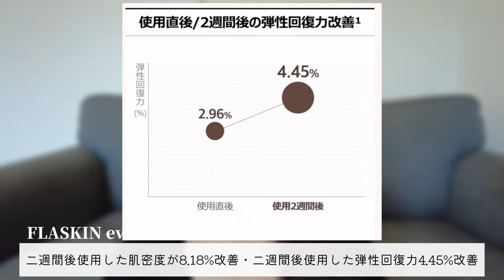【たるみケア】噂の塗るフィラーの効果が凄すぎる！ハリ弾力ケア摂取すべき○○がたるみゼロ肌に導く！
▼チェックはこちらから♡
・タンパク質フィラー90日スキンケアセット

・FLASKIN Amazon公式

私も特に大好きな美容液は本当ぜひ一度の美容してみて頂きたいです！フラスキンは実はナンバーズインの姉妹ブランドなんです！！
ナンバーズインと言えば、韓国では知らない人はいない程の大人気ブランドです💓
私もナンバーズインの5番は特に好きで愛用しています！
ナンバーズイン3番と5番についても動画シェアしていますので

【韓国でも人気】やっと見つけた！乾燥知らず毛穴改善が期待できるスキンケア紹介する

【メガ割】毎回話題の例の◯○スキンケアブランド…おすすめ順に格付けします！！

元美容部員
美容医療からコスメまで幅広く美容情報シェア
タイ移住中・旅動画も出してます